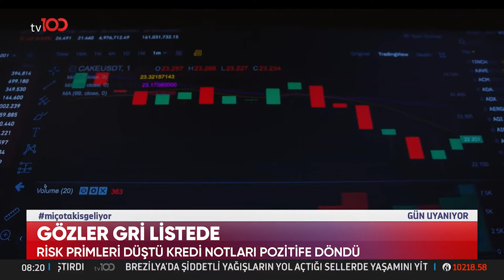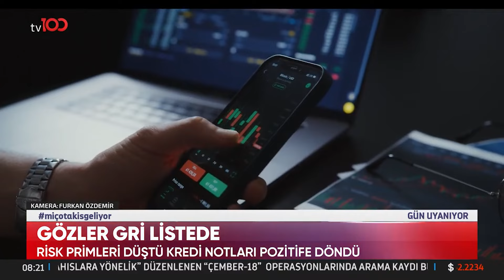Risk Primleri Düştü, Kredi Notları Pozitife Döndü | TV100 Haber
Türkiye'nin gri listeden çıkacağı beklentisi piyasada fiyatlanırken, yabancı yatırımlarının da artması bekleniyor. “GÖZLER GRİ LİSTEDE”

TV100'ÜN YENİ FREKANSI:

Frekans: 11837
Polarizasyon: V
Sembol Oranı: 30000
Fec:2/3

2'NCİ FREKANS

Fec:2/3